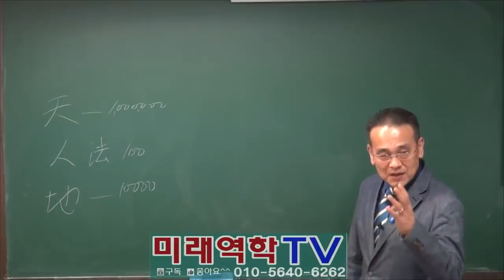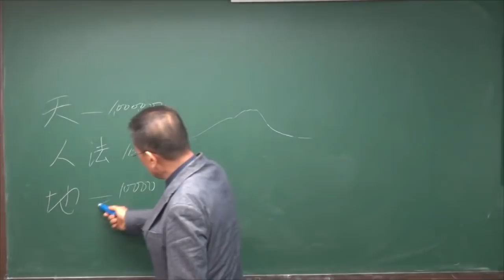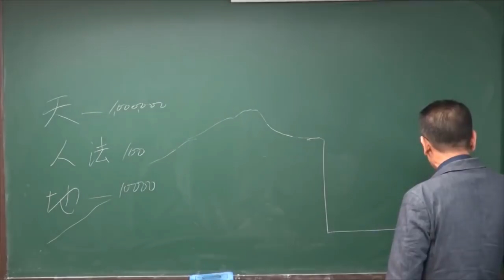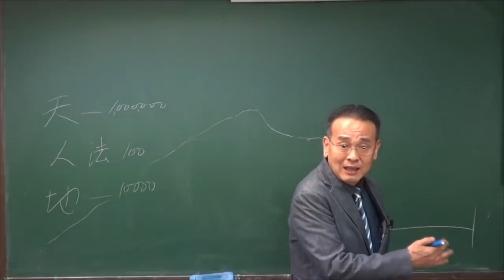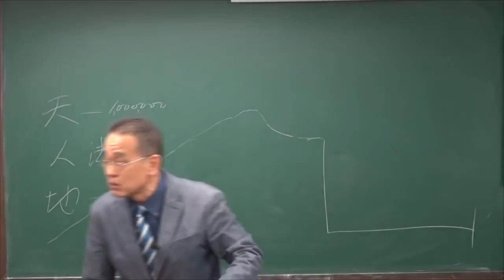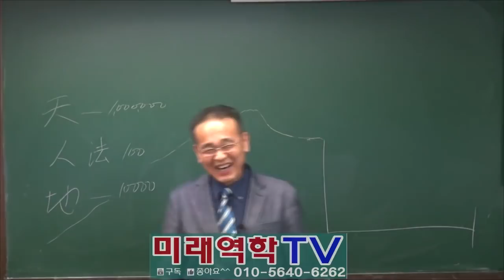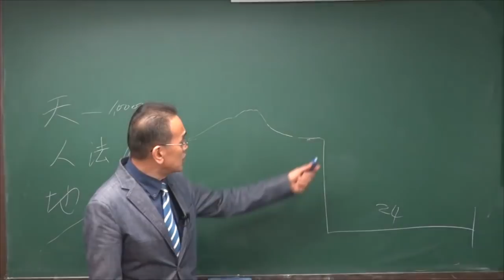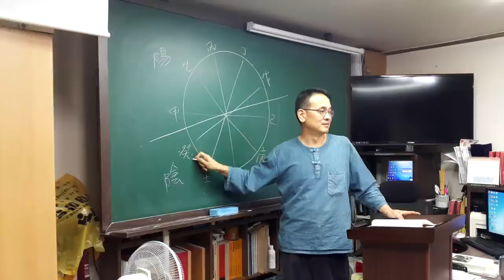경제폭망 저승맛을 본다! (조태운교수010-5640-6262)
경제폭망 저승맛을 본다!